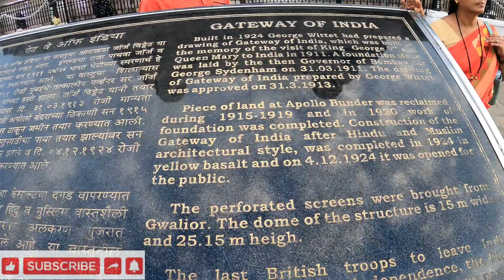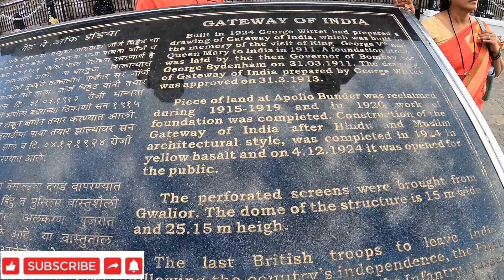Mumbai Darshan Part-2|Mumbai Tourist places| One day tour with complete detail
Arth travels Mumbai..
Mumbai dharshan covered places

1.Gate Way Of India
2Taj Hotel
3Nariman Point
4Worli Sea Link
5Hanging Garden
6Juhu Beach
7Eskon Temple
8siddhivinayak Tempel
9Mahalaxmi
10Mumbadevi
11Hajiali
12Marine Drive
13Band Stand
14Taraporewala Aquarium
15Nehru Planetorium
16Actor's Bunglow
17Bhyculla Zoo
18 Girgoan chaupatty
19 Ambani house. 20.walkeshwar.
21.Prince of Wales museum.                            22.Babulnath Mandir.
23.mount mary chuch.
24.colaba causeway for shopping
25.linking road for shopping
26.crawford market for shopping
27.fashion street for shopping
28.Elephanta Caves

2 to 3 days will require to cover all these places.

*You can select the places from the above list if you require ONE DAY TRIP.*

*Whichever places can cover in one day those will be covered.*Rs4500 including toll parking for 11hrs package.After 11hrs rs100/hr for Swift dzire/ xcent